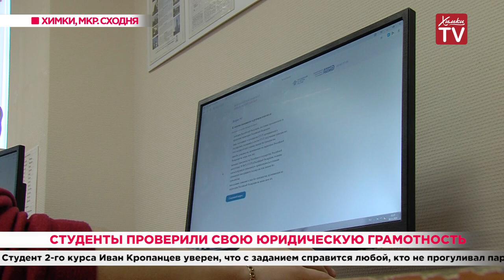Студенты проверили свою юридическую грамотность. 09.12.19